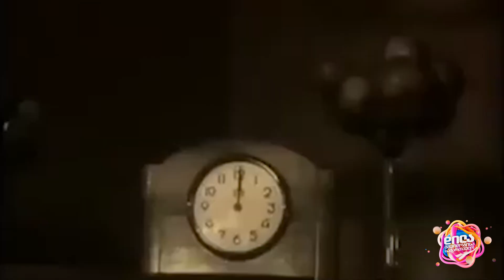რა გაგახარებდათ ახალ წელს? - მოკლე ინტერვიუ პირად საკითხებზე